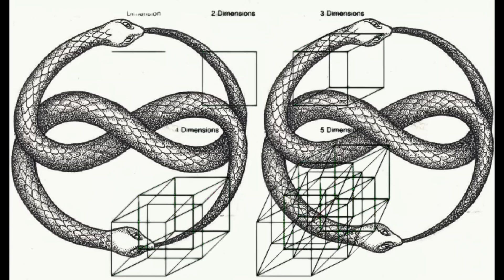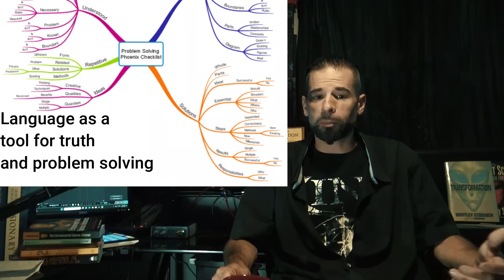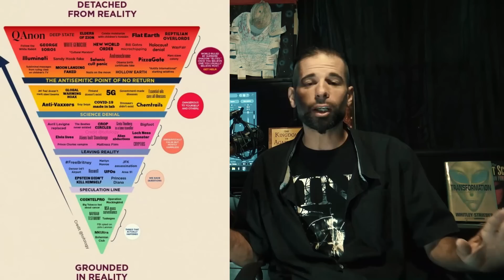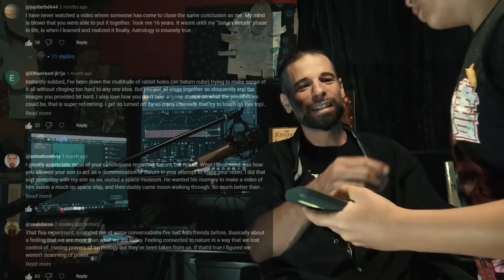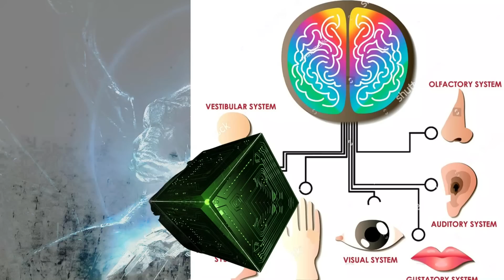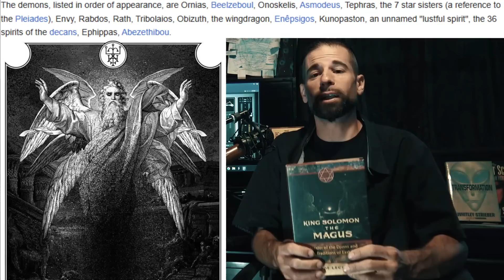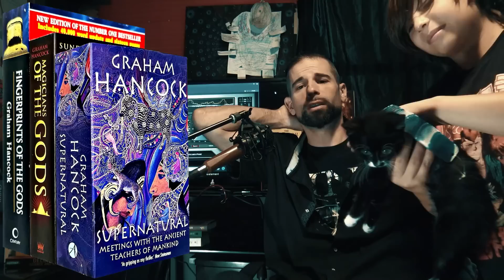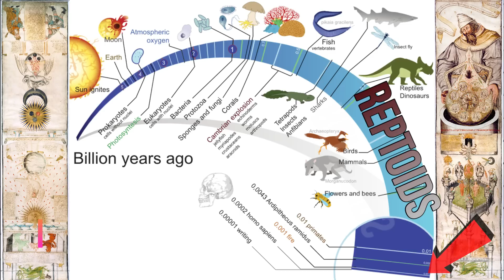Hyper Sentient Cryptids: Astral Hypothesis/Reptilian Anthropomorphs/Varginha Brazil/Mythology/CIA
After finishing the true story of the Varginha event, we will break down the plausible origins of these strange beings. Using what we know about mathematics/physics and comparing it to myth, we will attempt to better understand how and why these numerous cases of contact happen and develop a theory as to the agenda behind this phenomenon.

Modern science has backed the idea of multiple realities, simulation theory and the existence of 11 spatial dimensions that are veiled from our senses. As science comes to terms with the fact that we cannot see but a small fractal of reality, mythological word and art have been here to illuminate us to what we are, missing and/or programmed not to see.

World-Wide Legends and Modern Findings Both hint at these Beings...
Are they flesh and Blood creatures, Avatars or a Projection of our Psyche?

Artistic Credit:
Thumbnail Painting by - MissPrint Mediums
Digital Aliens - by Kregons Dark World